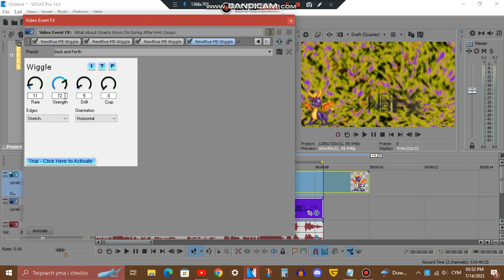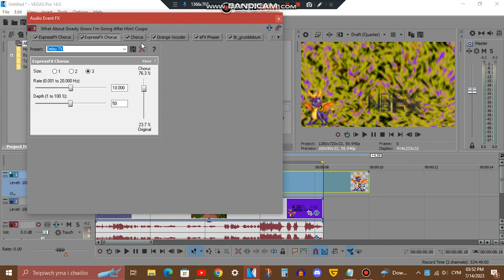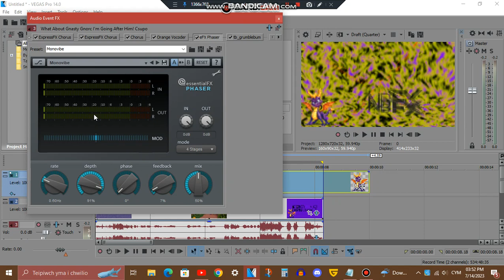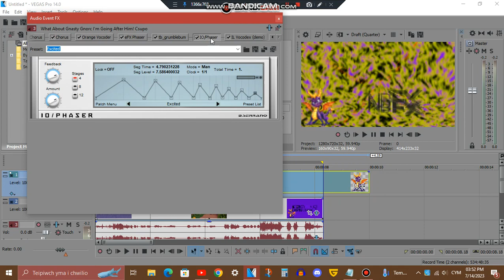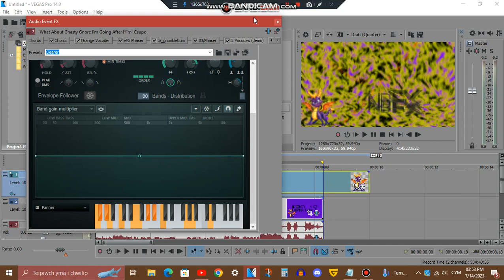Tutorial - Spyroup V1